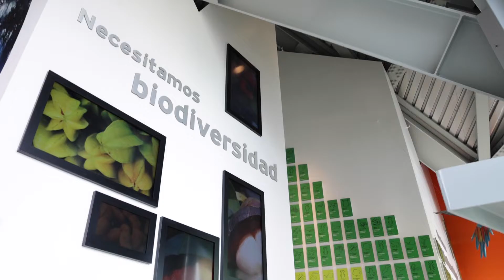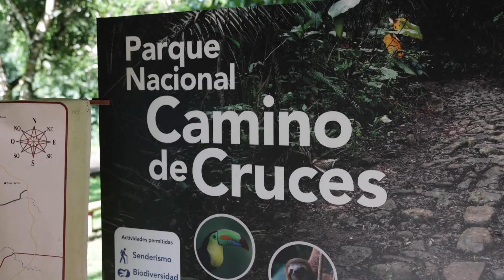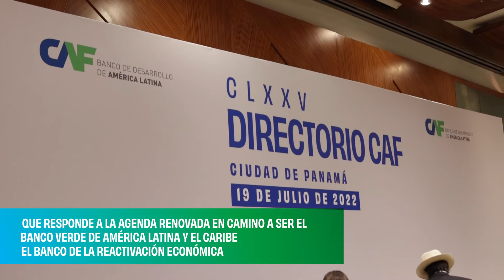Resumen de actividades: CLXXV Directorio CAF y 25 años de acción CAF en Panamá